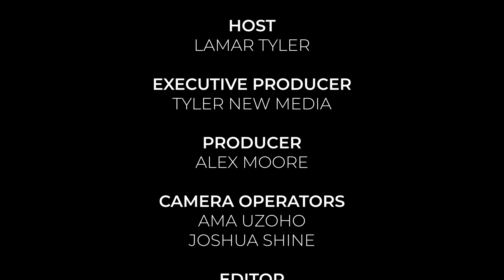TSP Show EP 59 | Transforming Homeownership Into a Thriving Portfolio with Tiffani Hawes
Are you ready to embark on your entrepreneurial journey? Today on The TSP Show, Tiffani Hawes, founder and CEO of The Hawes Law Firm joins us to share her story of resilience, determination, and building a personal brand. As an accomplished Real Estate attorney, founder of The Hawes Law Firm, and star of "Ladies Who Lists," Tiffani brings her expertise and influence to the table, sharing her inspiring journey of building a thriving business and personal brand.

Tiffani's insights on consistent branding through social media will revolutionize your approach to attracting clients and establishing a strong brand identity. Discover how leveraging these platforms can reshape your business model and open doors to unparalleled opportunities in today's evolving landscape.

But it's not just about business—Tiffani delves into the profound benefits of homeownership and building your real estate portfolio. Learn how to secure your financial future, break free from the cycle of paying rent, and leave a lasting legacy for your children. Her perspective on wealth-building through real estate will challenge conventional thinking and motivate you to take control of your financial destiny.

However, Tiffani does not shy away from the realities of entrepreneurship. She offers a candid assessment of the commitment and dedication required to succeed as a business owner. Hear her firsthand experiences and gain valuable insights that will help you evaluate your own aspirations and determine if the path of entrepreneurship aligns with your goals.

If you are ready to unlock the secrets to building a successful business and leaving a lasting legacy for future generations, listen now!

Watch full episodes of the TSP Show on The Convo app. Wednesday nights at 8pm ET

KEY TAKEAWAYS

[00:00:00] Running a Successful Real Estate Attorney
[00:05:00] Taxes and Insurance Rates Rise
[00:08:00] How Covid Shifted the Market
[00:12:00] Staring on Ladies Who List
[00:14:00] Entrepreneurship is Not for Everyone
[00:19:00] Setting Realistic Expectations
[00:22:00] Attracting Clients with Social Media
[00:29:00] Planning Your Next Step
[00:32:00] Elevated Sports Mom
[00:35:00] Building Your Real Estate Portfolio